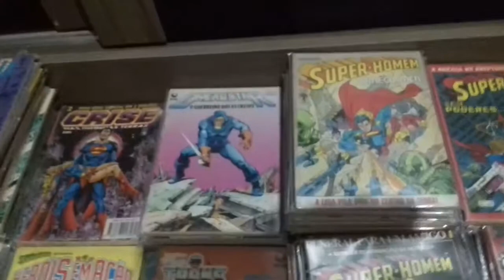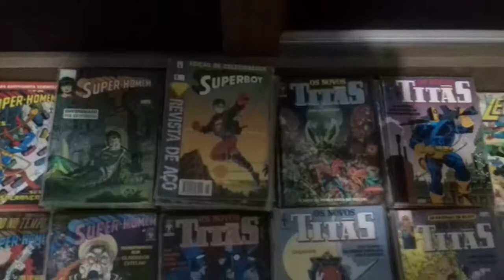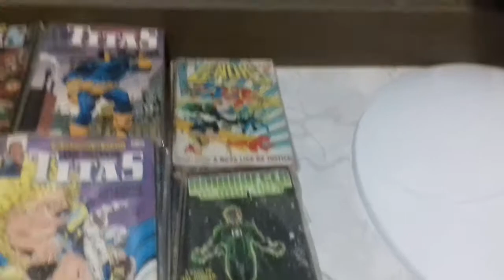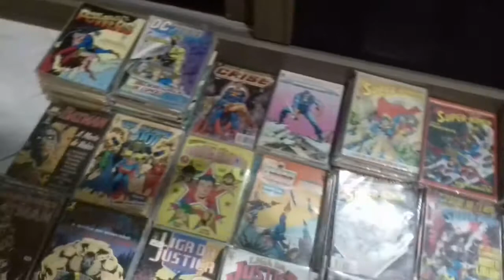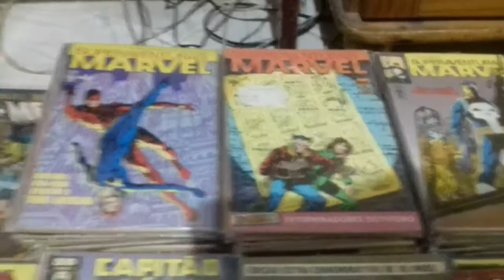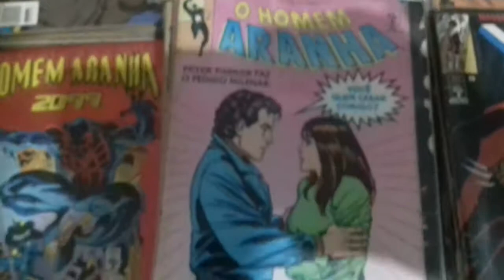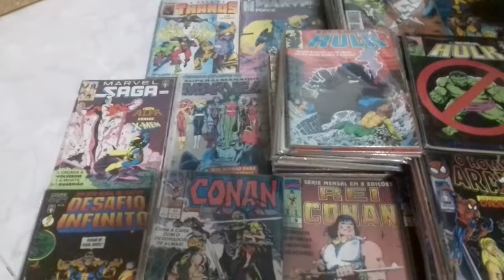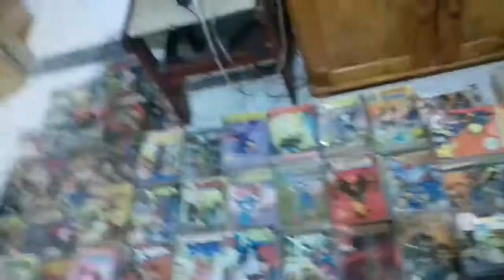Minha coleção hq formatinhos